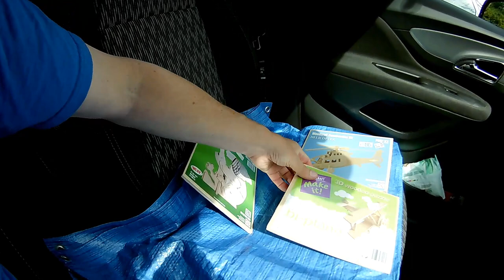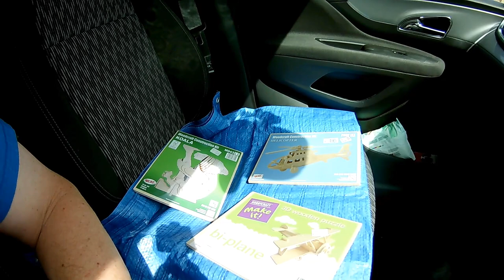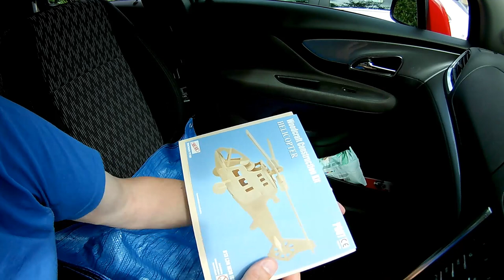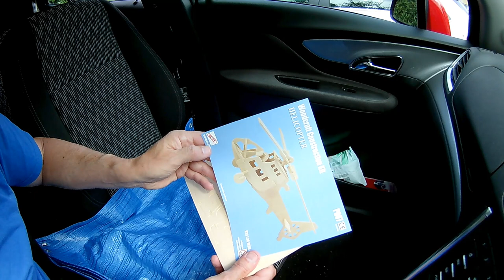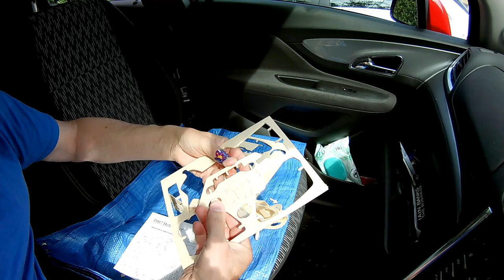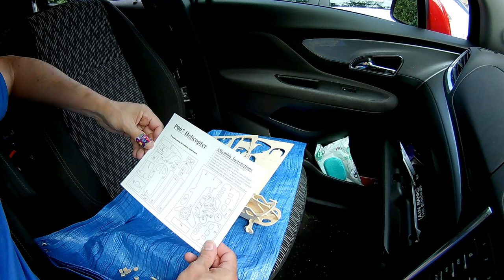Woodcraft Construction Kit Helicopter P007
Woodcraft Construction Kit Helicopter P007. Another helicopter and this time I managed to stab myself on a broken bit of wood, so we have blood spilt in the name of art 😆😁 NO MUSIC just chat, by special request.